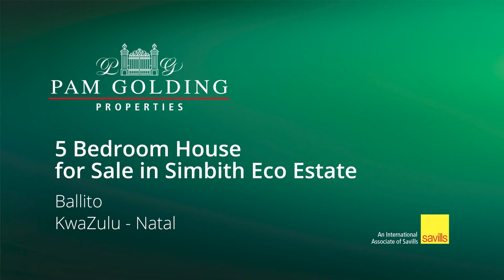5 bedroom house for sale in Simbithi Eco Estate | Pam Golding Properties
This beautiful, grand and elegant home is located on just under 2500 m2 of land, a level garden and pool with views over-looking the paddocks and offering expansive views over the estate yet ensuring the homeowners privacy is key.
For additional information about this 5 bedroom house for sale in Simbithi Eco Estate and other property listings or find out more about Simbithi Eco Estate Property for sale, or to rent